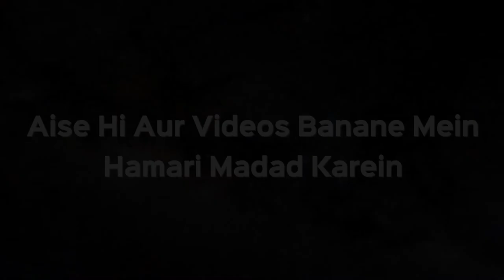Kya Pooja Mein Istemaal Hone Wale Phool Kisi Ko Dena Jayez Hai? | Shaikh Kifayatullah Sanabili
Kya Pooja Mein Istemaal Hone Wale Phool Kisi Ko Dena Jayez Hai? | Shaikh Kifayatullah Sanabili | iPlus TV